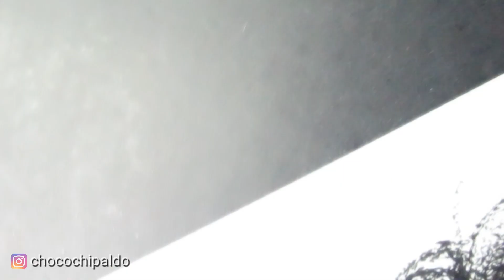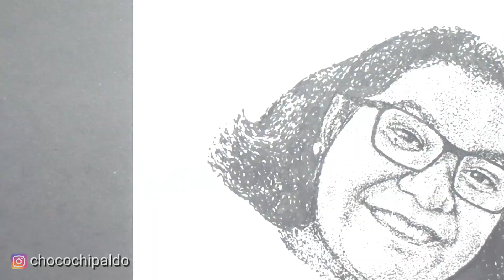Menggambar Para Subscriber ( Drawing My Subscribers ) - Eps 3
2. Follow Instagram saya
3. Tulis komentar di Video ini, terserah mau komen apa aja hehehe. Jangan Lupa nama dan akun Instagram kalian di komentarnya.

● Akan ada 2 subscriber dengan komentar yang dipilih secara acak dan 2 subscriber yang saya pilih sendiri.
● Yang terpilih akan saya hubungi via DM Instagram untuk meminta data diri dan foto untuk digambar.
● Yang terpilih akan saya gambar wajahnya dan saya muat di video "Drawing My Subscribers" berikutnya.
● Satu akun hanya bisa satu komentar.

■ Semoga para subscriber di video ini suka dengan gambar yang saya buat, mohon maaf kalau gambarnya ada kekurangan ataupun ada keselahan dalam penyebutan nama. Kedepannya saya akan berikan yang lebih baik lagi. 😁

Alat dan media gambar :
Buku Gambar
Drawing pen
Tutorial menggambar yang lainnya :
THINK CREATIVE AND BE CREATIVE